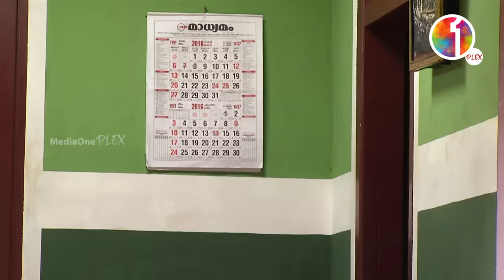ഓറഞ്ച് !!! M80 Moosa | MediaOne | Vinod Kovoor | Surabhi